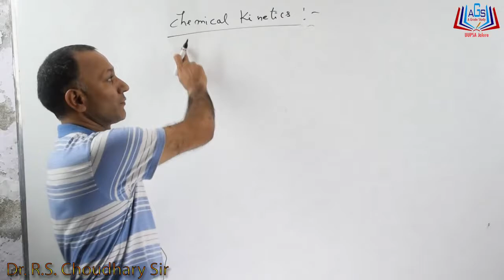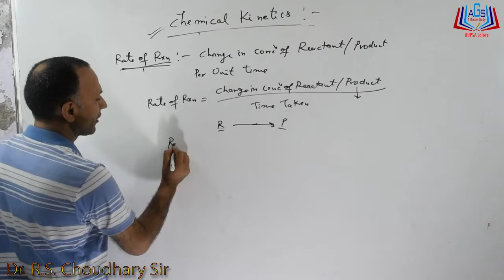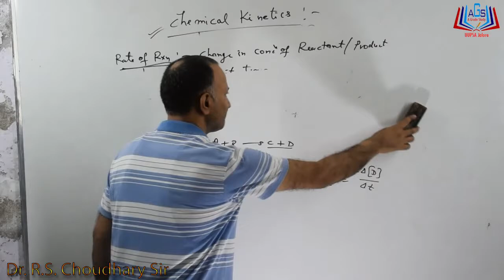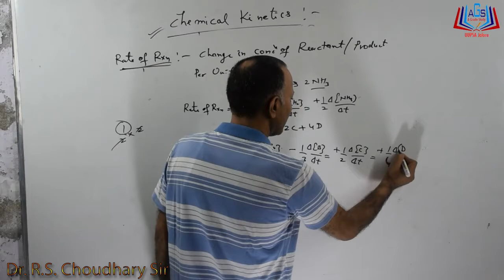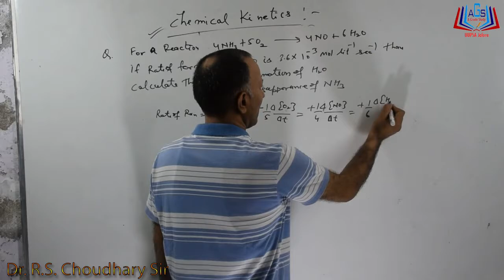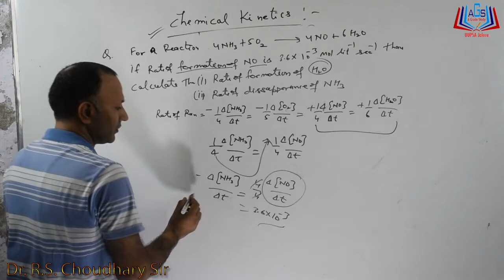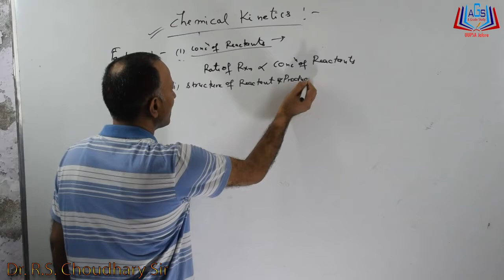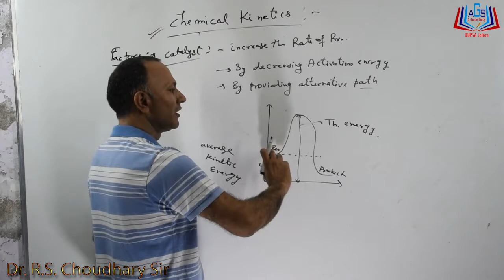Introduction to Chemical Kinetics|| By Dr. R.S. Choudhary